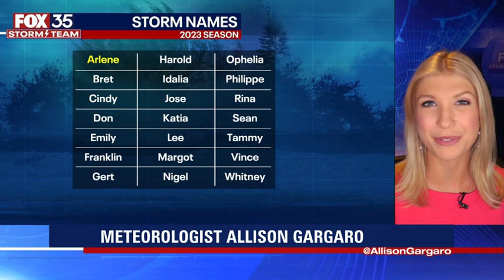Tropical depression could form next week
The National Hurricane Center is keeping a close eye on an eastern Atlantic tropical wave that forecasters say could become a tropical depression next week.